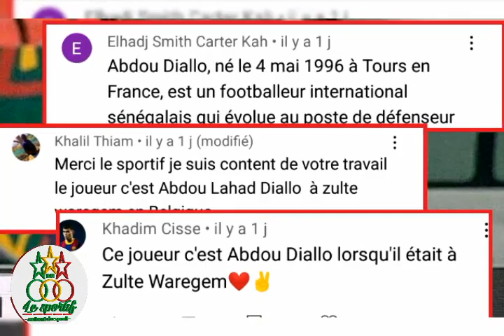Gagnez des billets pour le match Sénégal-Égypte du 29 mars au stade Abdoulaye Wade